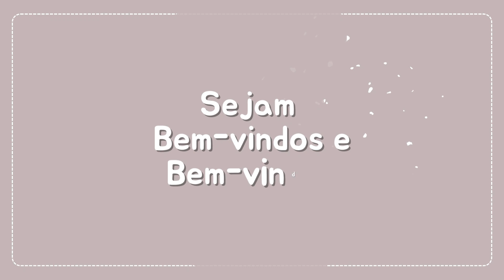QUER HUERNAIS BONITAS?🇵🇹